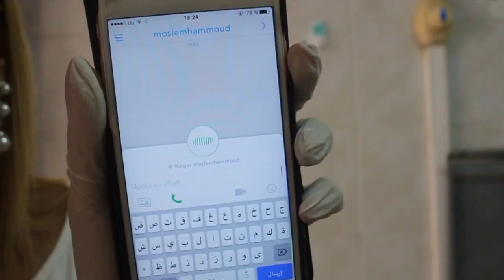لو خيروك: سويت مقلب بصديقي ! - شوفو شو صار !! واشياء اكتر ! + مسابقة 🎁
فيديو لو خيروك مع متابعيني، اشياء كتييير لا تفوتوها 🙈😅
لا تنسو المسابقة والشروط بنهاية الفيديو 🎁 - لتدخلو بالمسابقه لازم تتبعو الشروط كلها!